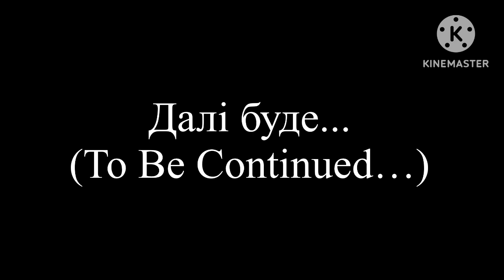Ukrainians Vs. Forgotten Letters (UKAL Season 2): Yo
It is time for a new beginning.

Inspiration:

Mike Salcedo: Made Original Number Lore

HKtito: Made Medieval Spanish Alphabet Lore

Audio Used:

Yo’s Theme - A theme for the forgotten One? No Way!